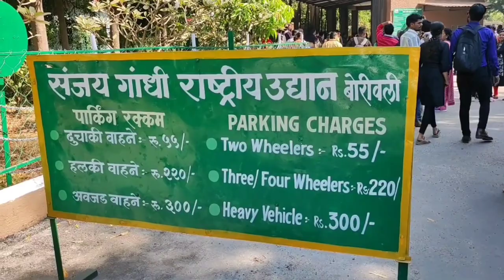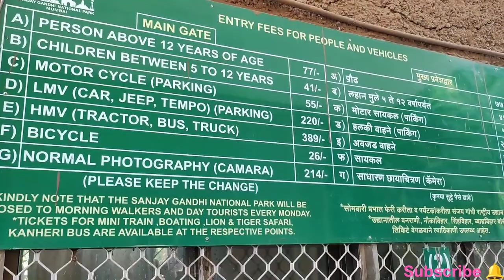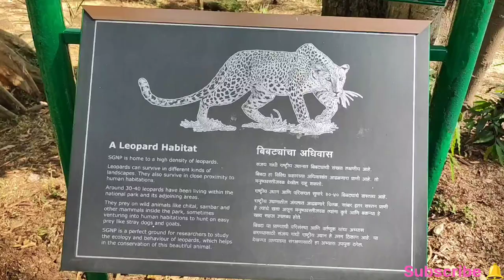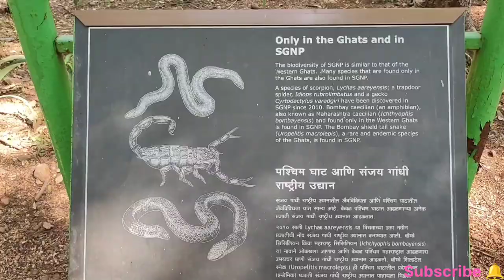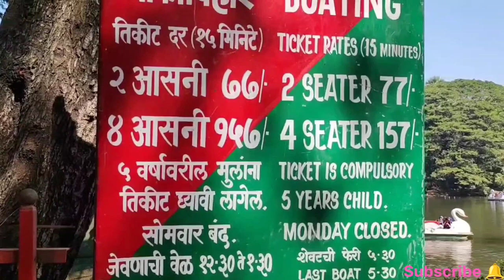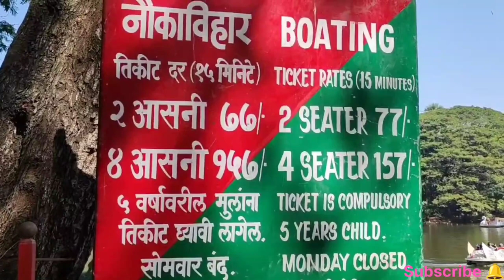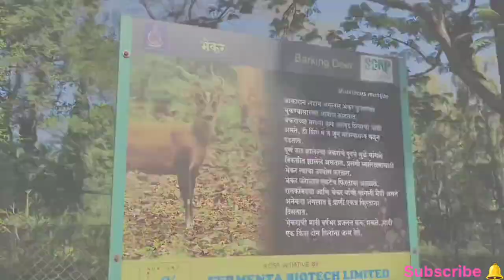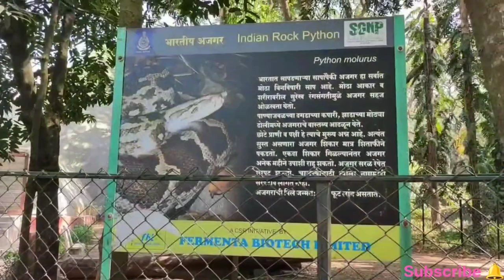Sanjay Gandhi National Park Mumbai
Sanjay Gandhi National Park Mumbai full vlog kanhericaves संजय गांधी राष्ट्रीय पार्क,

 Gandhi National Park, Mumbai

महाराष्ट्र के शहर मुंबई में कई पर्यटन स्थल है जिनमें से एक संजय गांधी नेशनल पार्क है।

संजय गाँधी राष्ट्रीय उद्यान को बोरीवली नेशनल पार्क और संजय गांधी नेशनल पार्क के नाम से जाना जाता था जो मुम्‍बई में बोरीवली उप नगर के आस पास स्थित है।

संजय गाँधी राष्ट्रीय उद्यान 1974 में अधिसूचित किया गया।

संजय गाँधी राष्ट्रीय उद्यान सामान्‍य दर्शनीय स्‍थलों के कारण बड़े शहर का एक आकर्षण बन गया।

संजय गाँधी राष्ट्रीय उद्यान आने वालों को कई प्रकार के जीव जंतु दिखाई दे सकते हैं जिसमें चित्तीदार हिरण, ब्‍लैक नेप्‍ड हेयर, बार्किंग डीयर, साही, पाम सिवेट, माउस डीयर, रिसस मेकाक, बोनेट मेकाक, हनुमान लंगूर, पढ़ने वाली भारतीय लोमड़ी और सांभर शामिल है।

संजय गाँधी राष्ट्रीय उद्यान लगभग 38 सरीसृप प्रजातियाँ पाई जाती हैं।

पर्यटकों को तुलसी झील में घडियाल और पाइथन देखने को मिल सकते हैं।

संजय गाँधी राष्ट्रीय उद्यान कोबरा, रसेल वाइपर, बैम्‍बू पिट वाइपर और सिलोनी कैट साँप भी देखे जा सकते हैं

Sanjay Gandhi National Park Borivali East Mumbai
National Park Mumbai
Parvez Alam
Parvez Alam Vlog
Natural Habitat
Kanheri gupha
kanheri guphaye
kanheri caves

Parvez Alam